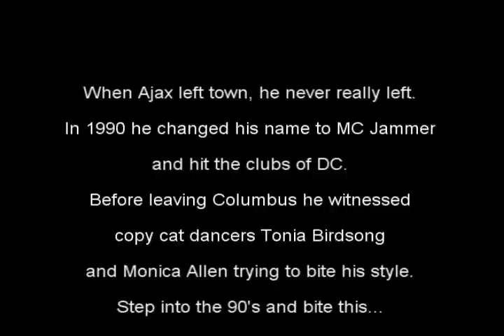Oh Snap Challenge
MC Jammer formerly known as Ajax steps into the 90's.